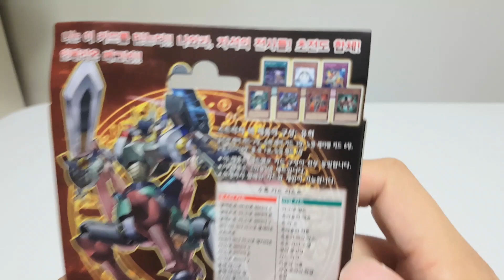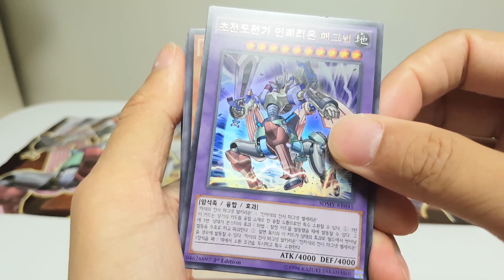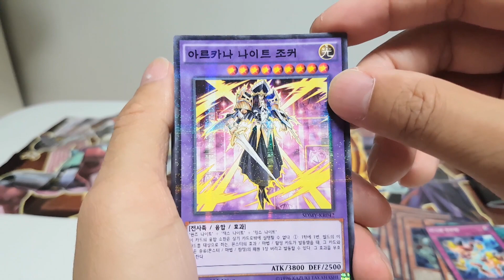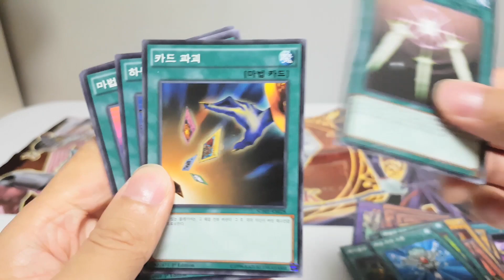유희왕 카드 스트럭처 덱 - 유희편 개봉 | 훈토이TV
유희왕 카드 스트럭처 덱 - 유희 개봉